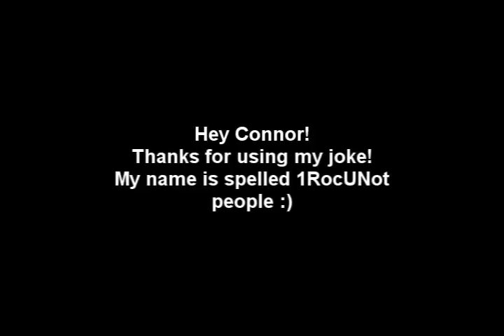Re: Video Log #27 -July 30 -Fat bikini on divorced agent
My Video Response